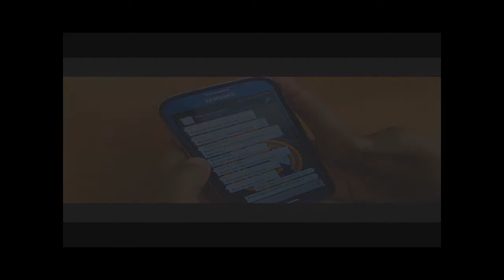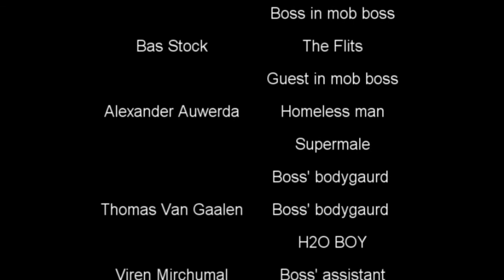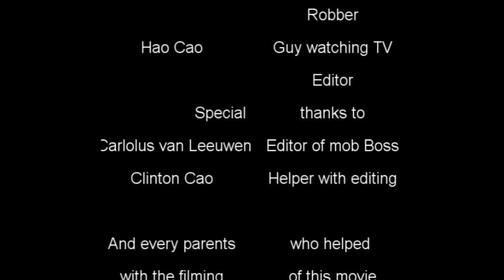Full CKV Movie JvL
The full CKV movie for Juancito van Leeuwen's group.

Group:
Alexander Auwerda
Rygel Bello
Hao Cao
Arwen Doolabi
Thomas van Gaalen
Juancito van Leeuwen
Viren Mirchumal
Bas Stock
Dylan Wolter